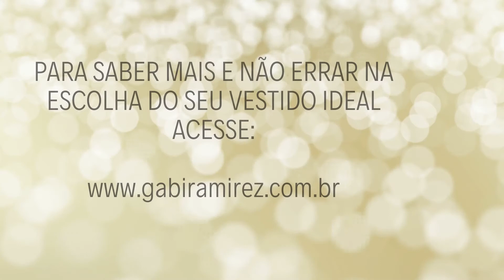QUANTO MAIS VOLUME MELHOR?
Será que quanto mais volume na saia melhor? O que você acha? Gravei um video respondendo essa pergunta!